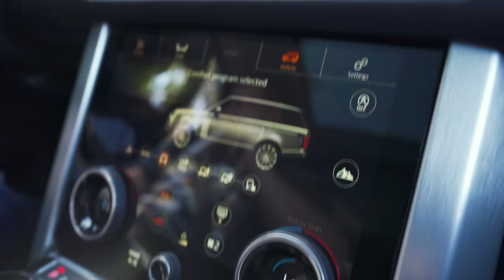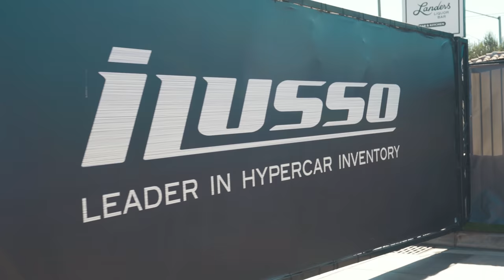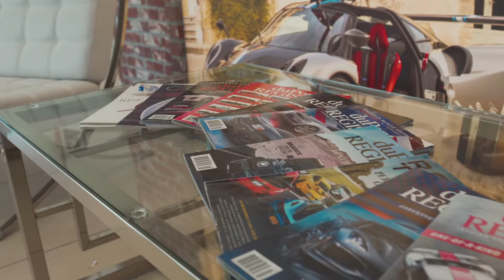BUYING MY FIRST CAR DEALERSHIP